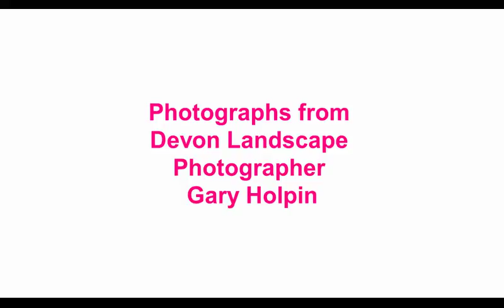Beautiful South West England, January 2017